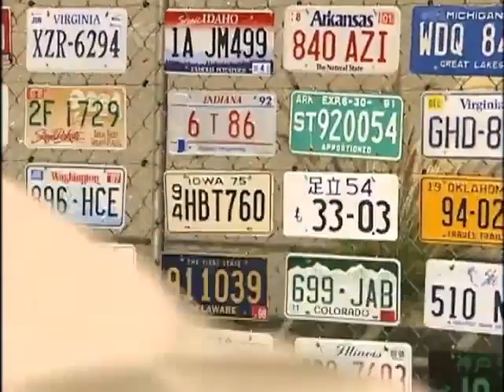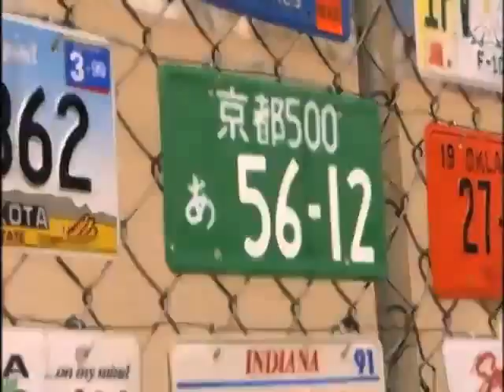The Amazing Race 15 Sneak Peek of Episode 1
the original one from CBS channel but only the people in the US can watch and this's particularly for the people who are not in the US.